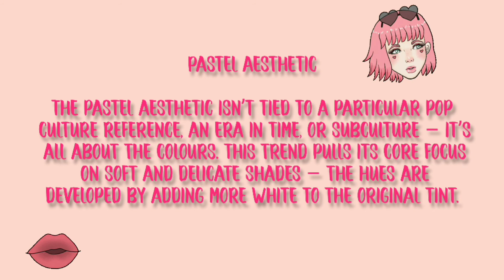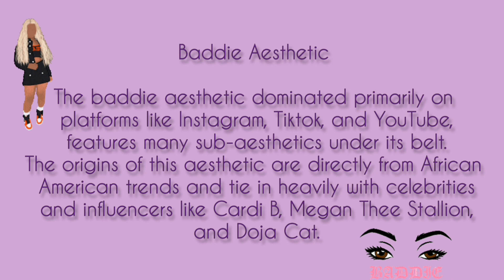♡ FIND YOUR AESTHETIC QUIZ | PART 03 ♡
✿ WELCOME MY AESTHETIC FAM!! ✿

Hiii ♥️
Find out what type of aesthetic you are by taking this quiz...

Find Your Aesthetic Quiz | Part 02

  - InShot
  - CapCut

Support To The Artist :

🍓 Lukrembo 🍓

     & add your valuable comment..